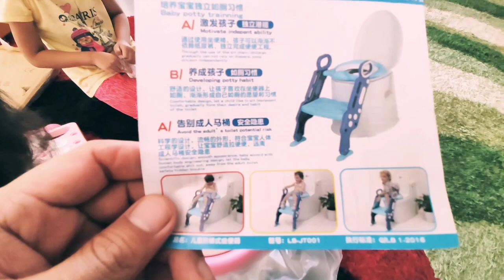potty trainning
baby potty trainning